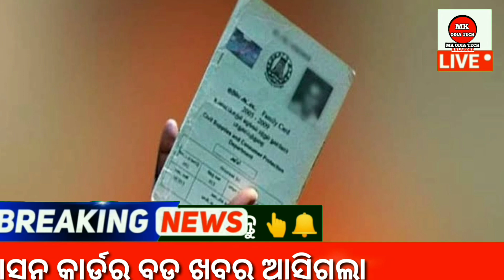ରାସନ୍ କାର୍ଡ ଥିଲେ ମିଳିବ ଜୁନ୍ ୧ ରୁ ଏହି ସବୁ ସୁବିଧା { ଦେଖନ୍ତୁ } !! Ration card Big News By-MOT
ରାସନ୍ କାର୍ଡ ଥିଲେ ମିଳିବ ଜୁନ୍ ୧ ରୁ ଏହି ସବୁ ସୁବିଧା { ଦେଖନ୍ତୁ  } !! Ration card   Big News By-OST